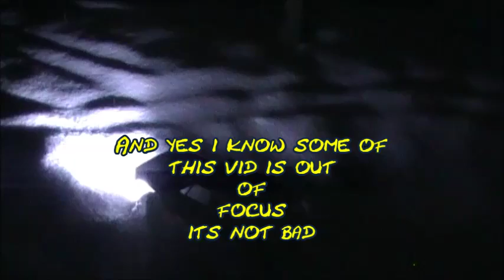Vaterra Ascender k5 first snow run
it was my vaterra ascender's first romp out in the snow hope you in joyed the vid thumps up comment & subscribe it will help me out thanks you all have a good day & one more thing more snow romp coming up soon